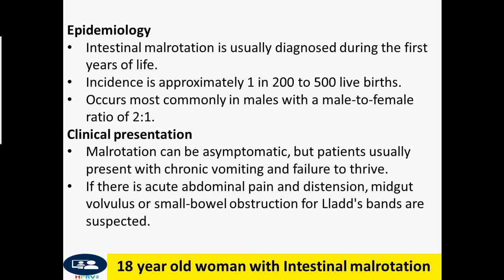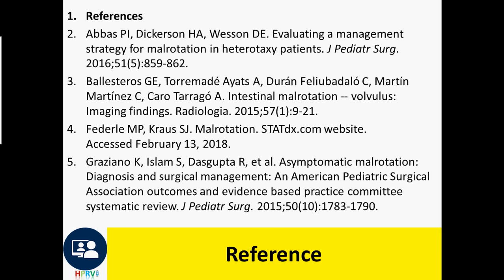Intestinal malrotation in Adolescent case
Ladd procedure consists of the reduction of midgut volvulus if present, division of mesenteric bands, and sometimes placement of small bowel on the right and large bowel on left.